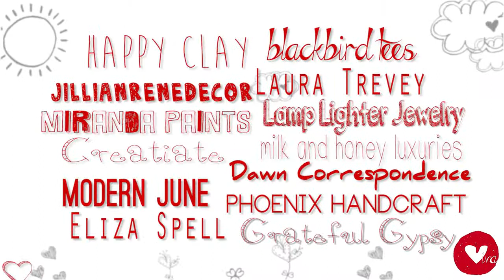Viva la Local Valentine's Pop-Up at La Diff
February 8th from 11-6!  Shop for hand-crafted Valentine's gifts from 20+ Etsy artists.  Twitter/Instagram contest w/ great prizes announced at @vivalalocalnews.  FREE photo-booth fun.  Specials & beer tastings at Southern Railway Taphouse.

Viva-la-Local produces imaginative & conversation-starting events.  Hire us to produce your next conversation-starting event!